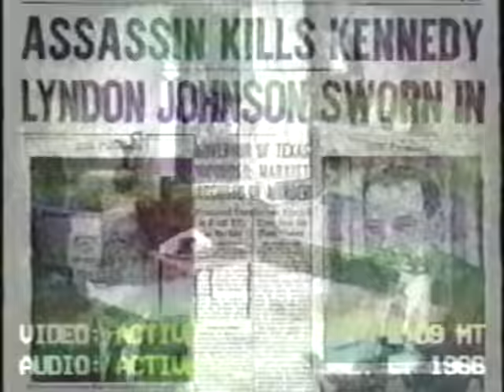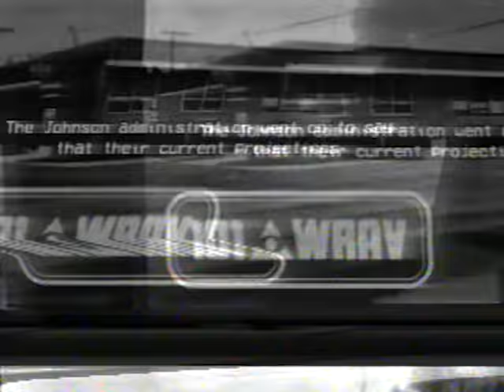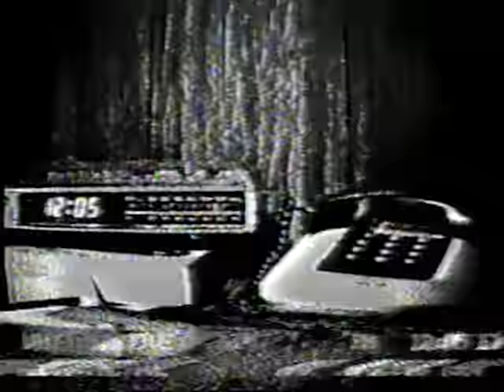TAPE 009 - trojan technology GREYLOCK [Analog Horror]